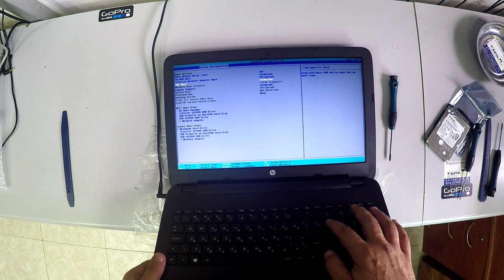HP 250 G4 HDD SSD Replacement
2- Buy E-Durable Pro Bit Driver Kit + Plastic Pry Bar
13- Buy 4G DDR3 PC3 10600 RAM
14- Buy 8G (4GX2) DDR3 PC3 10600 RAM
15- Buy 4G DDR3L PC3L 1600 RAM
16- Buy 8G (4GX2) DDR3L PC3L 1600 RAM
17- Buy 8G DDR3L PC3L 1600 RAM
18- Buy 16G (8GX2) DDR3L PC3L 1600 RAM
19- Buy 4G DDR4 PC4 2133 RAM
20- Buy 8G DDR4 PC4 2133 RAM
21- Buy 16G DDR4 PC4 2133 RAM